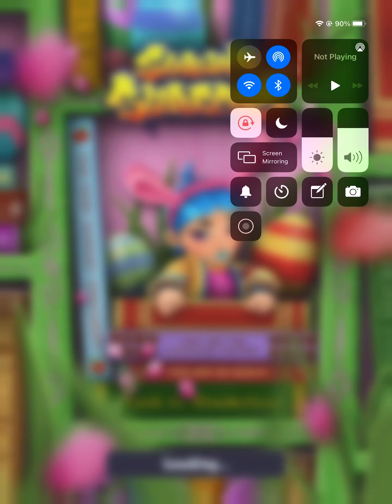Subway Surfers Oxford Gameplay (NO GIVING ME COPYRIGHT STRIKES!!!!!!!!!!!!!!!!!!!!!!!!!!!!!!!!!!!!!)